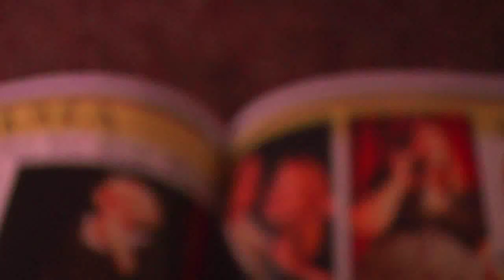Paranoia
Assigment 3 - Media Sketchbook at Pitzer College. Create a short video about surveillance and paranoia.